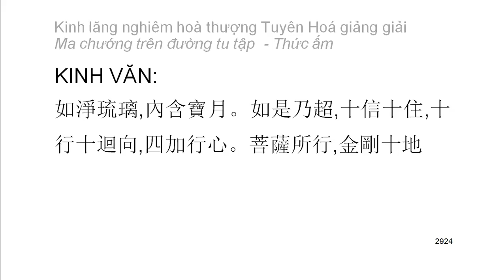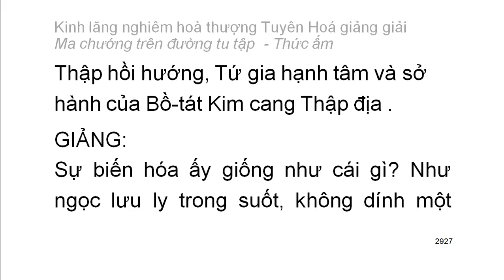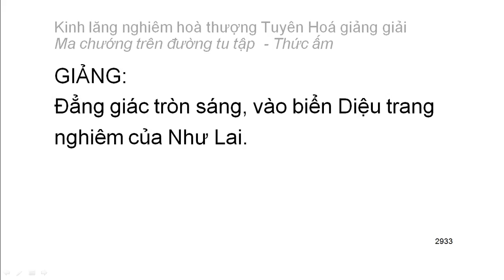[Ngũ ấm ma] Kinh Lăng Nghiêm - HT Tuyên Hoá giảng - Thức ấm: E. Lời khuyên răn tổng kết (156)